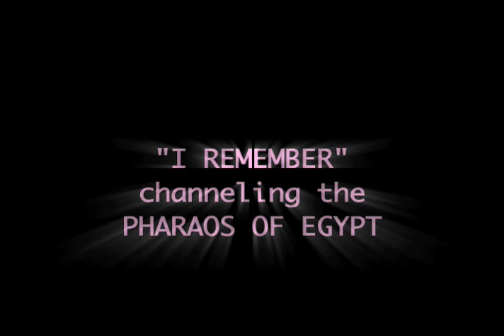IsIs is back! "I REMEMBER" - Spiritual Pop Debut Album 777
Official Release: 21st Dec, 2010:   11 Tracks of Music Art made by only One Artist: Susan Elsa traveled to Egypt, to channel right there the Messages ("Lyrics") from the original Pharaos- at their own Temples. "I Remember" is not only a very deep spiritual statement, but takes the Listener right back to Ancient Egypt. Authentic, without any faking, too much editing or any auto-tuning of the vocals, Elsa freestyles directly in first takes rhyming Songs.

We hope you enjoy and if you are looking to download the full Album or any Tracks, feel free to Google: Susan Elsa "I Remember" and enjoy Cleopatra the Lioness' Message in a Spiritual Pop Fashion, or Anubis himself- plus much, much more!

The Mystery is revealed. Volume I

Audio in this Clip
Amun Ra
Ma'at (The Body of Light Message)
Anubis 999
from "I REMEMBER"

Love & Light,
Mystery Garden Productions